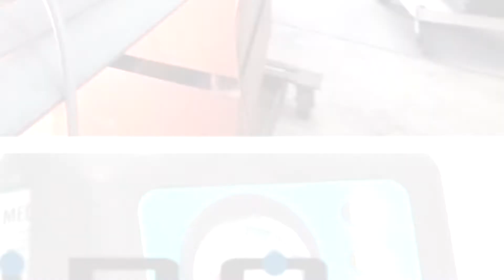Video Connects Video Engages Contact DW Video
Video Connects Video Engages Contact DW Video a West Michigan Media Production Company producing consistent content for your web and social media sites.